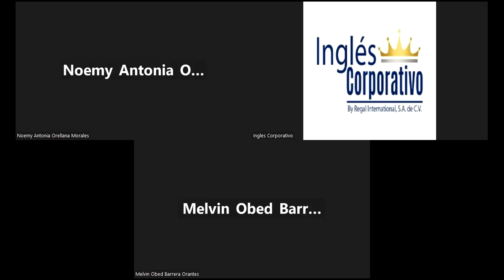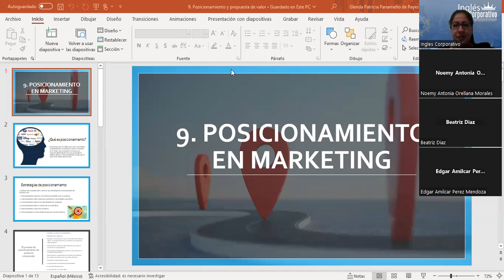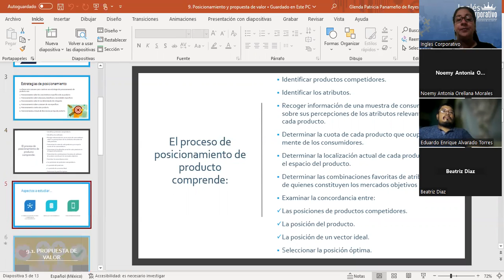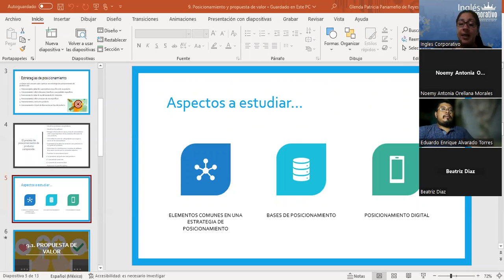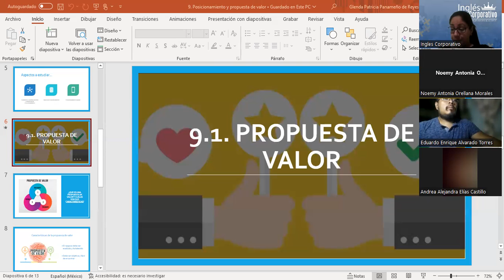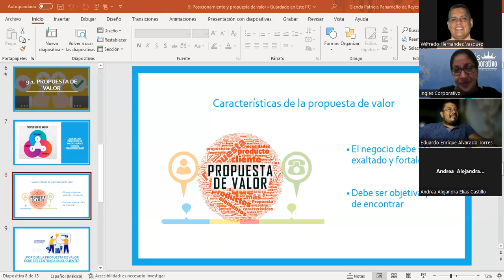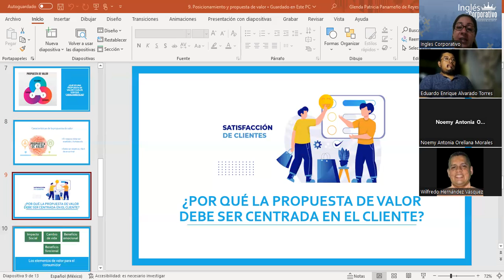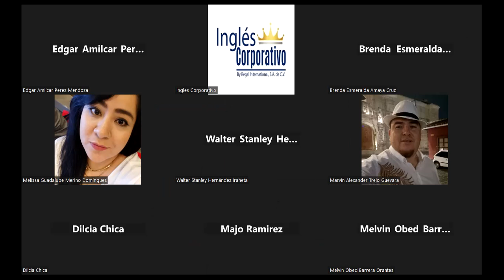Sesión11-12/5/2023-MKT-02-8-9-PM-04-23-Panameño-Metodologia Inbound MK